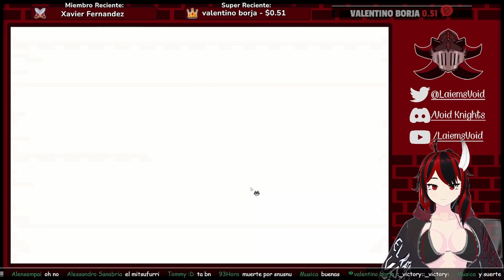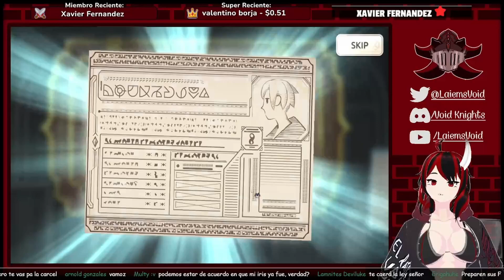El Hades con Cadena Perpetua? [Summons a la P.T.1 de Verano de Subs] KonoSuba: Fantastic Days [GL]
Bueno algunos summons para el Hades por el gacha de verano en la  version global del konosuba fantastic days!